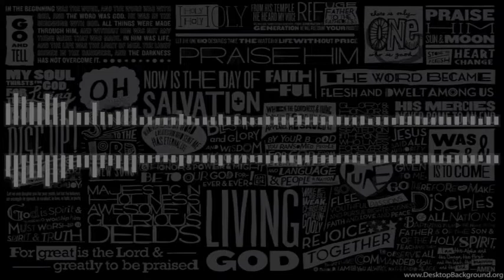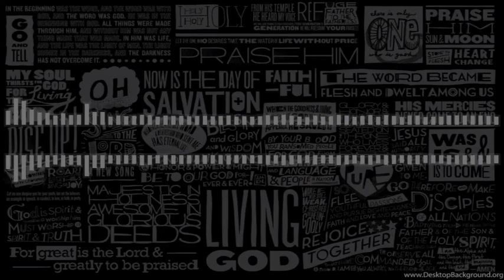ክርስቲያኖች ለምንድን ነው የሚጠሉት |Why are Christians So hated ? | by the Orthodox Gentlemen Podcast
IS IT WRONG TO BE A CHRISTIAN ?!
IS IT WRONG TO BELIEVE IN JESUS ?!

from around all the globe where 4,300+ religions exist most of the hatred is aimed towards Christianity. i
s it because of the belief system? or
is it because straight up Christians tell you , you will go to hell if you don't believe in God?
tackling this problem with The Orthodox Gentlemen Podcast.keep the love flowing.